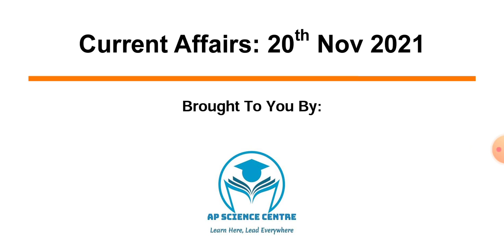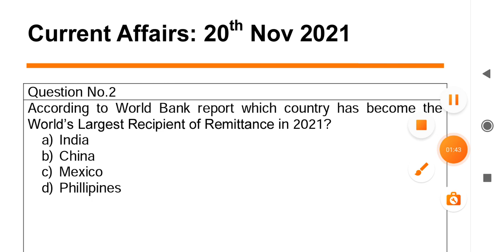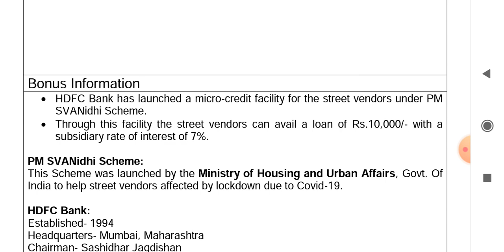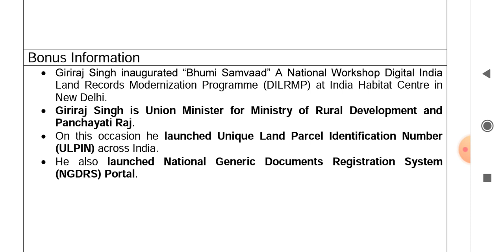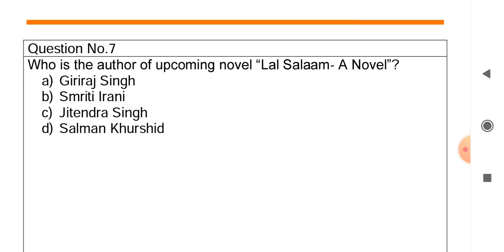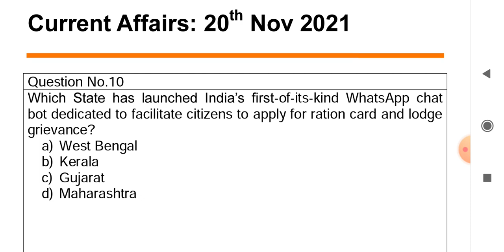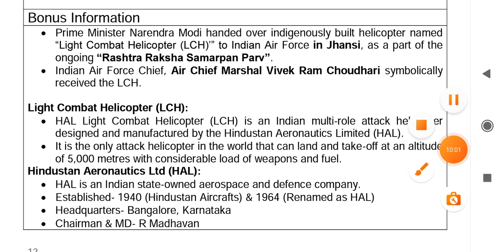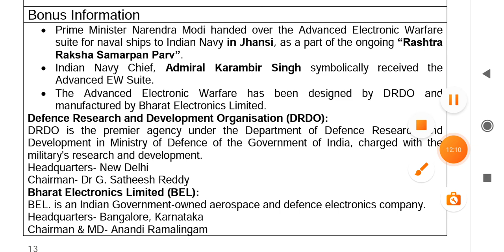Daily Current Affairs in Odia | 20 November 2021 | Episode 26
Importantly Daily Current Affairs/ Daily News/ Important GK Questions/ Current Affairs for odisha govt. jobs/ central govt. jobs such as ASO, Secretariat Exam, OPSC, OSSC, OSSSC, contractual jobs, teacher jobs, banking, railway, police, defence, navy Exams:

Topics Today:
India’s 1st Laser Interferometer Gravitational Wave Observatory (LIGO) to be set up at Hingoli, Maharashtra,
India become the World’s Largest Recipient of Remittance in 2021,
Hardeep Singh Puri visits United Arab Emirates (UAE) to attend the Abu Dhabi International Petroleum Exhibition & Conference (ADIPEC),
HDFC Bank launches micro-credit facility for street vendors under PM SVANidhi Scheme,
Mahindra Finance launches car leasing and subscription business- Quicklyz,
Giriraj Singh inaugurates Bhumi Samvaad- A National Workshop of Digital India Land Records Modernization Programme (DILRMP) and launches Unique Land Parcel Identification Number (ULPIN) and National Generic Documents Registration System (NGDRS) Portal,
Debut novel of Smriti Irani, Lal Salaam- A Novel, to be released soon,
National Naturopathy Day,
World Chronic Obstructive Pulmonary Disease Day,
West Bengal launches first-of-its-kind WhatsApp chat bot dedicated to facilitate citizens to apply for ration card and lodge grievance,
Prime Minister Narendra Modi hands over indigenously built helicopter named HAL Light Combat Helicopter (LCH) to Indian Air Force,
Prime Minister Narendra Modi hands over the Advanced Electronic Warfare suite for naval ships to Indian Navy.